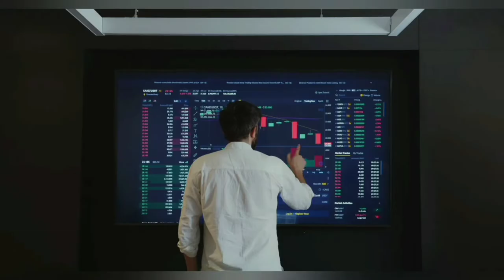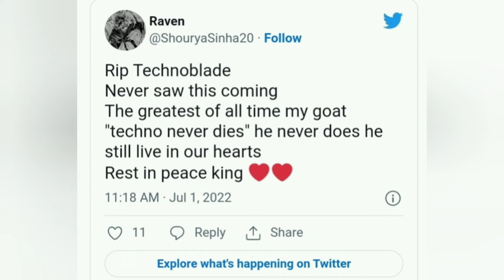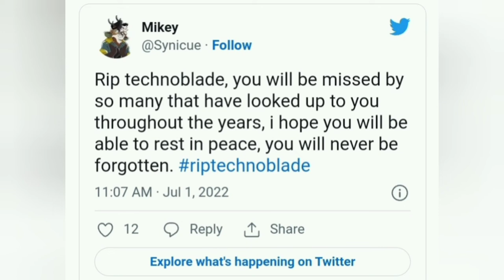Popular Streamer of Minecraft, Technoblade, dies from cancer; fans pay tribute technoblade Info 366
Popular Streamer of Minecraft, Technoblade, dies from cancer; fans give homage

Creator of Minecraft content Technoblade went away at the early age of 23 after battling cancer for approximately ten months. On Twitter, fans paid their respects.

Popular Minecraft streamer and content producer Technoblade received a cancer diagnosis in August of last year. The YouTuber reappeared in August after disappearing for a few months, revealing that he had a tumour in his right shoulder and was receiving chemotherapy. Technoblade, however, died at the age of 23 after battling the illness for approximately 10 months.

Minecraft YouTuber Technoblade passes away

The father of Technoblade posts a YouTube video titled "so long geeks" to announce his passing. Since it was posted earlier today, the video has already received about seven million views. The emotional letter is read aloud by Technoblade's father in the video in the same manner that the YouTuber used to read voice-overs on video game clips. The YouTuber mentioned in the message that he wants to have one final conversation with his followers and that his real name is Alex, not Dave.

Technoblade addresses viewers through a letter

Additionally, Technoblade extended his gratitude to all of his subscribers, channel subscribers, and customers. His father described how Technoblade had mentioned making a final film for his audience but had been unable to do it. The YouTuber published six videos in the last 10 months despite receiving a cancer diagnosis, demonstrating how much he enjoyed making films and playing the computer game Minecraft. The YouTube channel for Technoblade currently has over 10 million subscribers.

Fans pay tribute on Twitter

Millions of people are in despair following the loss of Technoblade. There are more than 90K RIP Technoblade tweets on Twitter, where fans from all over the world are expressing their feelings. People have paid their respects to Technoblade during this trying moment and have wished his family strength. Though the YouTuber made entertaining videos of himself playing Minecraft, he undoubtedly had an impact on many people's lives.